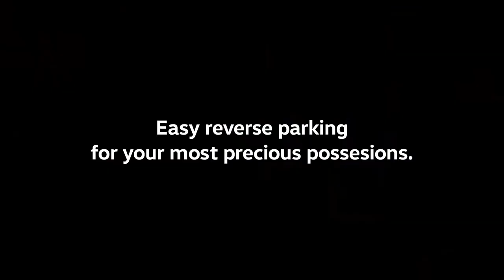Volkswagen Tiguan - 'Gifted Assistant' – Trailer Assist